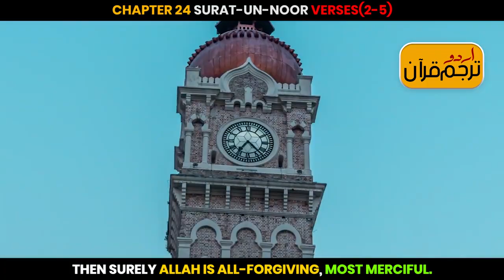Womens Restrictions | Quran's Allowances|Quran Ayats with Translation |Surat-un-Noor Verses(2-5)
This Channel is all about Qurani Ayats and Islamic topics plus motivated videos!